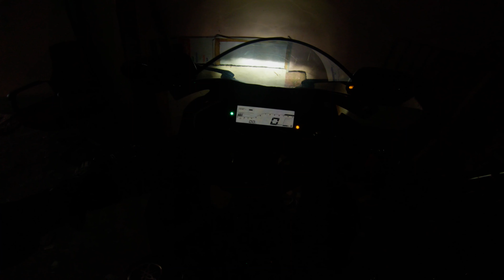cheapest bike wash 🥴50 takai bike wash😲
daily motovlog on my r15v3bs6.talking about autorace in r15v3bs6..
why you should wait before you start riding?watch the full vlog😊
and thanks motofurious for your amazing service🖤